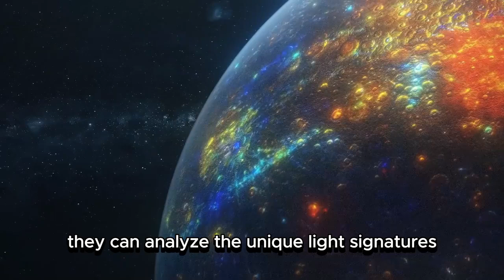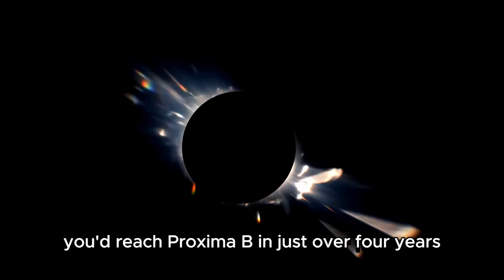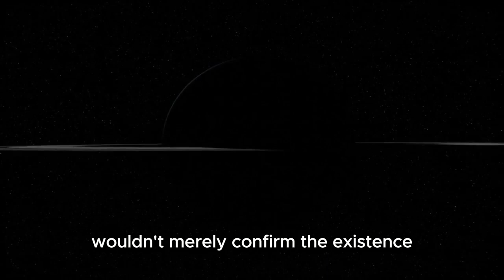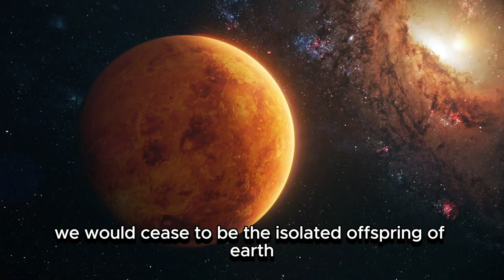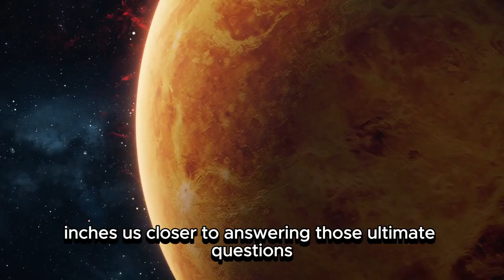James Webb Telescope Detects ADVANCED Civilization on Proxima B! 1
🛸 We may not be alone anymore...
The James Webb Space Telescope has just picked up unmistakable signs of what scientists are calling an advanced alien civilization on Proxima B, Earth’s closest exoplanet neighbor. From artificial light patterns to complex atmospheric signatures—this discovery could be humanity's first confirmed contact with intelligent life beyond Earth.

🌌 In this groundbreaking episode:
• 🔭 Webb detects technosignatures never seen before
• 🧪 Atmospheric analysis reveals industrial-level pollutants
• 💡 Evidence of artificial lighting on Proxima B's night side
• 🧠 Experts discuss the possibility of an advanced, energy-harnessing society
• 👽 What this means for SETI, the Drake Equation, and our future
• 🚨 How Earth may prepare for the reality of First Contact

📡 This isn’t science fiction anymore.
It’s the most compelling evidence yet that we're not alone in the universe.